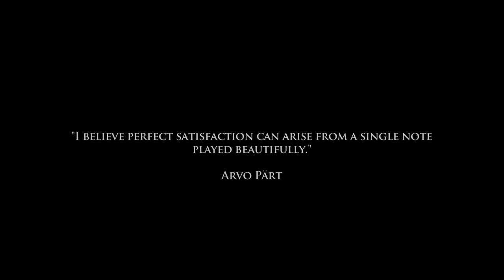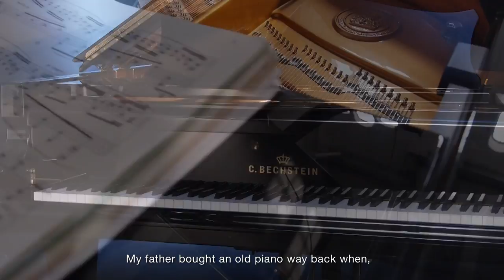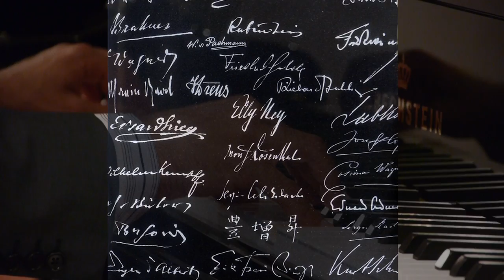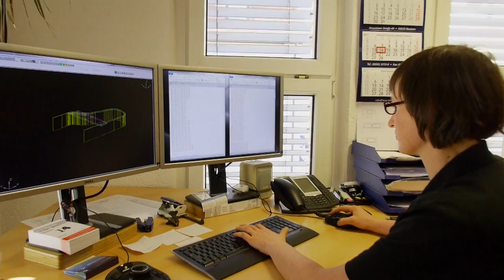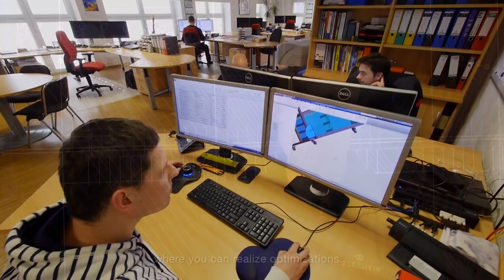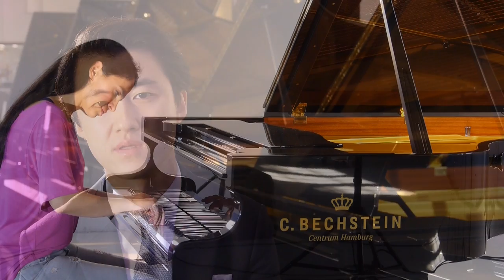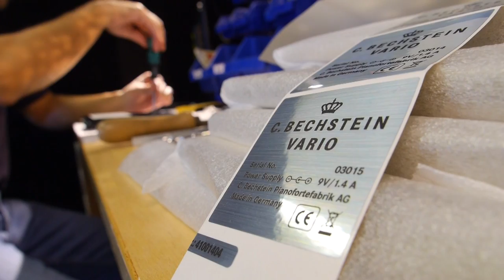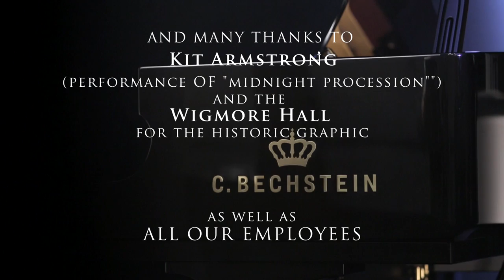Resonances - A film on C. Bechstein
Resonances, the latest documentary by award-winning director Tom Nitsch, pays tribute to the fascinating sound of the Bechstein pianos, gives glimpses of the C. Bechstein manufacture and features several great pianists.
The film evokes the special relationships that arise between pianists and their instruments, presents the various production steps and underscores what makes every single C. Bechstein piano unique.
Great classical and jazz pianists speak passionately of their love for the Bechstein sound and explain its characteristics and advantages for professional musicians. They also talk about their lives and how they came to play the piano.
With Saleem Ashkar, David & Götz, Pavel Gililov/Mischa Maisky, Ulrike Haage, Denys Proshayev/Nadia Mokhtari, Morten Schantz & Group, Serra Tavsanli, Haiou Zhang, Dudana Mazmanishvili.